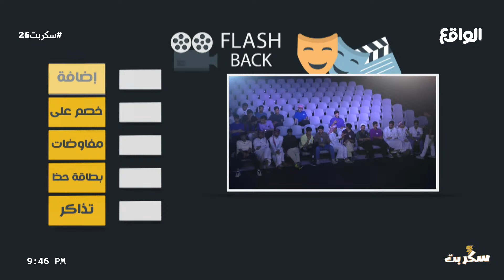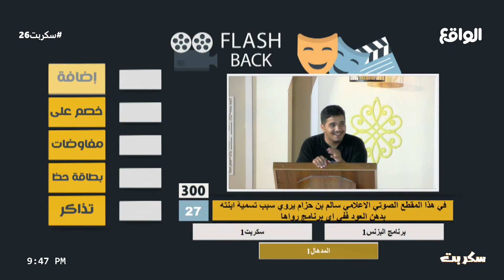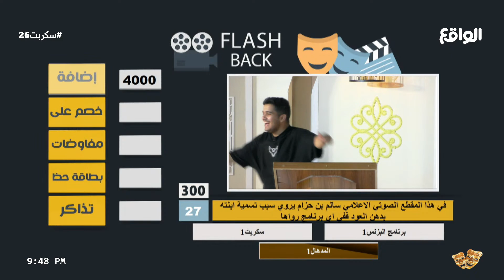صوتيات , بالمقابل إضافة | للمتسابق : خالد بن عبيد